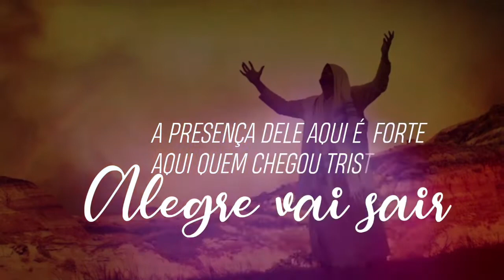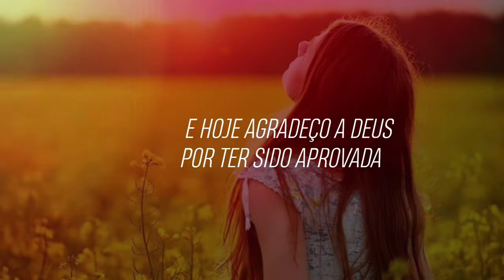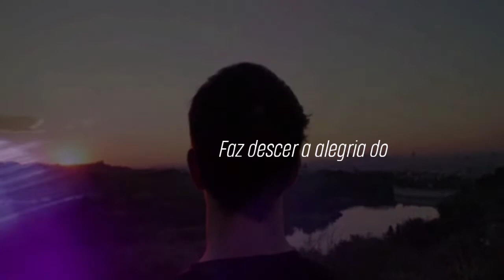Este Louvor é Lindo | Alegria | Elivane Martins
Cantora Elivane Martins
Música Alegria
Lyric Vídeo  Lançamento 2019

Nossa Objetivo  é Levar até  seu Coração as Melhores Musicas Gospel Compartilhe com outras Pessoas .